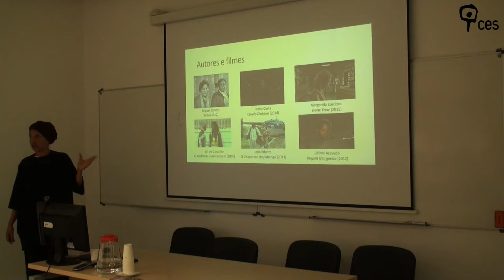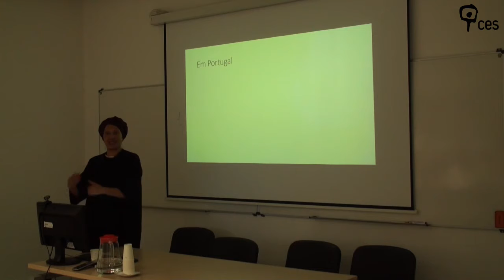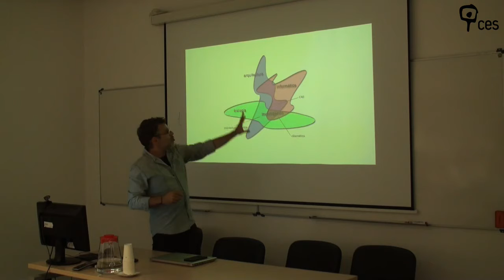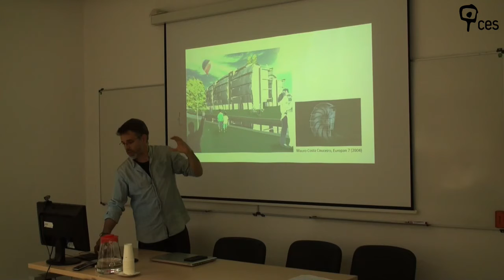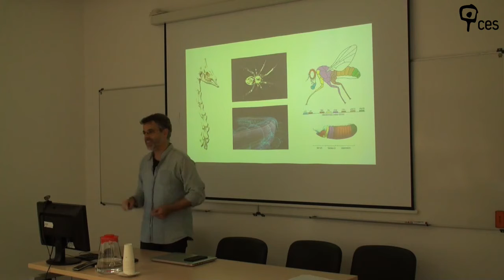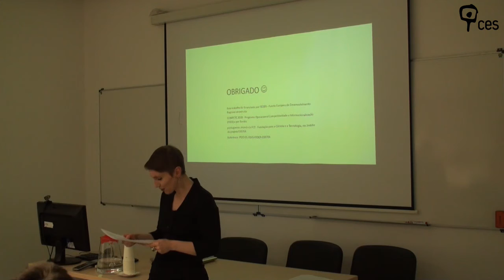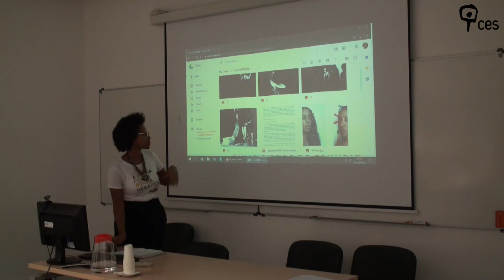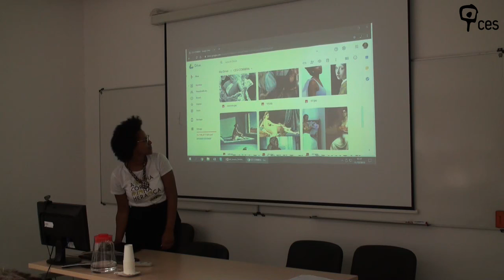Mesa Redonda: Refazer o Mundo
A XIV Edição dos Jovens Cientistas Sociais adotou o tema das relações entre ciência e arte sob o título de Arte + Ciência = Refazer o Conhecimento e o Mundo, procurando refletir sobre os entrecruzamentos entre as ciências sociais e as artes enquanto instrumentos de transformação social, refazendo o conhecimento que temos e o Mundo que queremos.
A sessão da tarde procurou “Refazer o Mundo”. Na sessão da tarde abordaram-se respostas fortes sobre a ciência que sente, imagina e cria, e a arte que analisa, sabe e faz. Procurou-se uma aprendizagem mútua entre uma ciência criativa e uma arte interventiva, dos porquês e obstáculos às possibilidades e efeitos conseguidos, na busca das possibilidade de um mundo concreto.